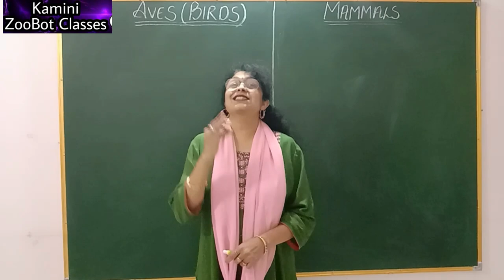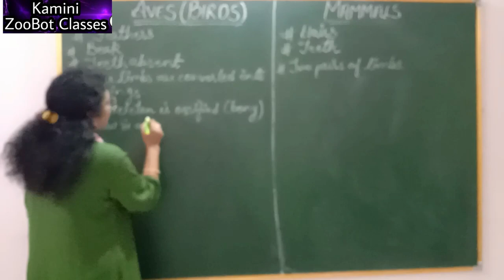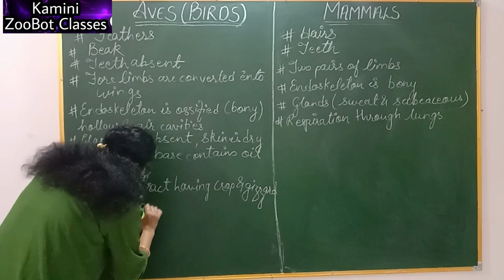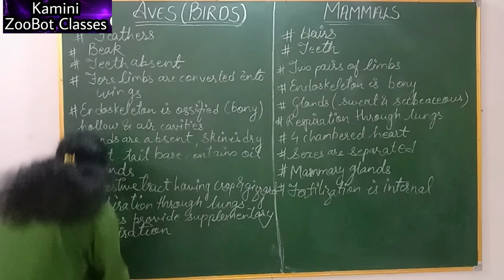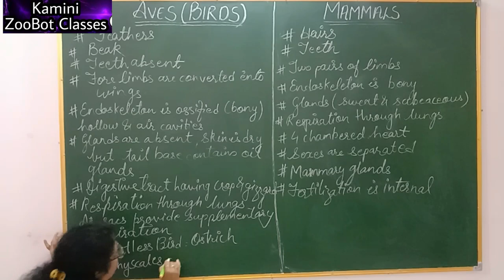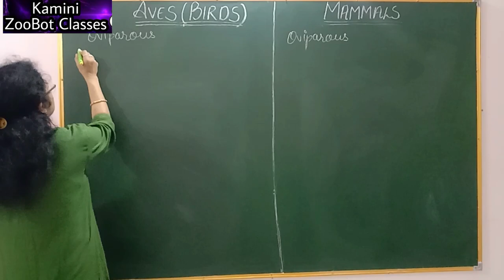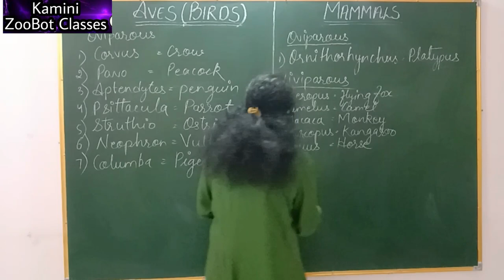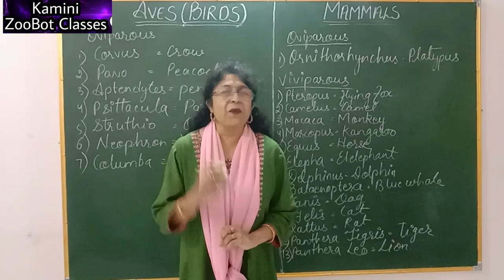MAMMALS and AVES (BIRDS) for NEET, CBSE, XI, IX, CUET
MAMMALS : Mammary glands. two pairs of limbs, hairs, pinna, teeth, heart is four chambered, homoiothermous, respiration by lungs, sexes are separated, fertilizaton internal, viviparous and oviparous. examples : corvus, psittacula, struthio, pavo, aptenodytes, neophron
AVES (BIRDS) : Feather, flightless birds eg. ostrich, forelimbs are modified into wings, endoskeleton is fully ossified (bony), hollow, air cavities, digestive tract have crop and gizzard, homoiothermous or warm blooded animals, respiration by lungs, air sacs connected to lungs supplement respiration, sexes are separated, fertilisation is internal, oviparous. examples : ornithorhynchus, camelus, equus, elephas, delphins, balaenoptera, panthera tigris, panthera leo, macropus, macaca, pteropus,